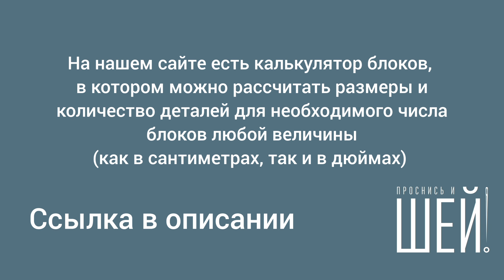Шьем простые блоки #12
Любите проекты на швейную тематику?
Шьем первый блок. А что получится, увидите потом)

На нашем сайте есть КАЛЬКУЛЯТОР БЛОКОВ, в котором можно рассчитать размеры и количество деталей для необходимого числа блоков любой величины как в сантиметрах, так и в дюймах:

00:00 Раскрой деталей
00:15 Шаг 1
00:19 Шаг 2
00:22 Шаг 3
00:39 Шаг 4
00:53 Шаг 5
01:02 Шаг 6
01:08 Калькулятор